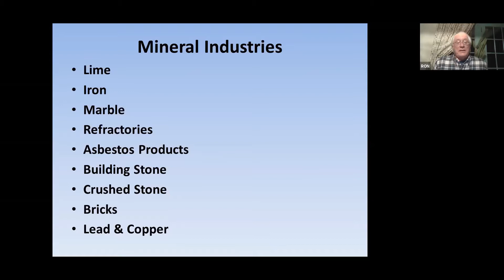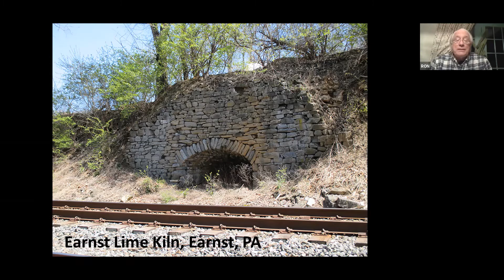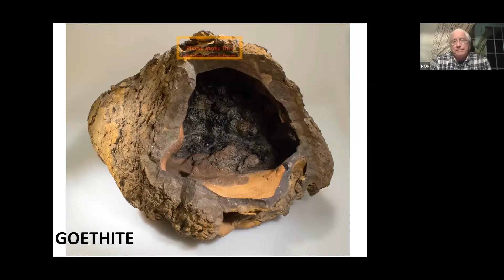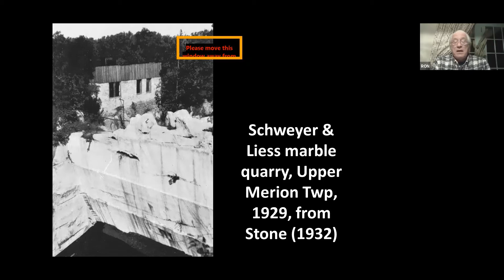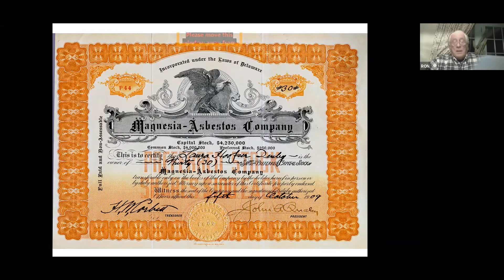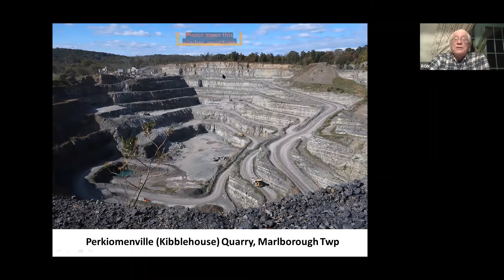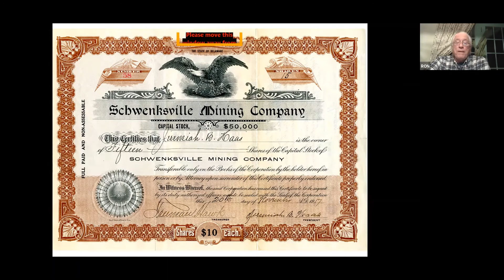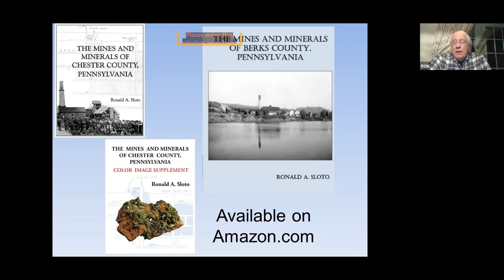Mining Industries of Southern Montgomery County by Hydrogeologist Ron Sloto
Ron is the curator of the West Chester University mineral collection and conducts research on the mineralogy of southeastern Pennsylvania.

As a hydrogeologist, he served with the U.S. Geological Survey for 41 years. Ron's work with the U.S.G.S. included resource appraisals, groundwater and surface-water modeling, water-quality studies, and studies of radionuclides in groundwater. He extensively used borehole geophysics to understand the movement and fate of contaminates at a number of hazardous waste sites and military facilities in southeastern Pennsylvania. He was a pioneer in the use of rainfall-runoff models to assess the practicality of flood-control structures, and he developed one of the first computer models of groundwater flow in consolidated rocks. The HYSEP hydrograph-separation computer program he developed is in worldwide use. Ron conducted pre-shale gas drilling water-quality studies in areas underlain by the Marcellus Shale, including major studies in Sullivan and Wayne Counties. His recent studies also include the use of inexpensive turbidity sondes to develop accurate suspended sediment loads for stream systems. His studies have been published in over 80 reports and journal articles. Awards Ron has received include the U.S. Geological Superior Service Award, West Chester University's Distinguished Alumnus Award, the Chester County Water Resources Authority's Watershed Stewardship Award, and the Water Resources Association of the Delaware River Basin Samuel S. Baxter Memorial Award.